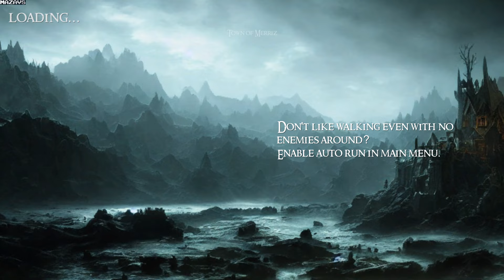Powerlust | Early Access | GamePlay PC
Old school action RPG. Travel through an open world, design your own character class and feed your LUST for POWER by crushing your foes. Bonus replayability thanks to procedural generation, tons of abilities and items. Optional permadeath for hardcore roguelike fans!

No rigid classes

You can create your own class, nothing is locked, feel free to play as a fire mage wielding a two handed sword or a necro archer.

Tons of masteries and skills

There is a vast number of options to choose from when it comes to spells, weapons, abilities and masteries. You can create a ton of builds and constantly find new ways of crushing your enemies!

Old school action RPG hack and slash with skill based combat.

Stats are important, but so is evading enemy attacks and aiming yours!

Open world full of quests

Explore the world of Powerlust, travel between cities, find amazing treasures, help npcs find their lost teeth and more!

Made by one guy

Hobby project made by one guy (me). I spent quite a few years on it already. No huge corporations involved :)

Fun camera mods

Choose the way you play between Isometric, Top Down, TPP and FPP camera modes! Use fun camera filters to make the game look unique.
I'd love to hear your feedback
I'm still working on this game. I'd appreciate any feedback, it will be a really huge help in further development. Check out my twitter for constant updates and share your thoughts via email or discord!

Features:
Procedurally generated dungeons.
Skill-based combat.
No rigid classes.
Tons of masteries, items, skills and builds.
Open world to explore.
Optional permadeath.
Controller support.
Awesome discord community.